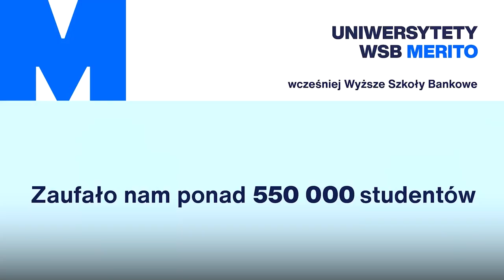Eksperci z pasją: technologia zmienia oblicze bezpieczeństwa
🌍 Cyberbezpieczeństwo, sztuczna inteligencja i geopolityka mają coraz większy wpływ na nasze codzienne życie. Jak przygotować się na te wyzwania i co robić, by być na bieżąco z zagrożeniami współczesnego świata? W tym wywiadzie Artur Dubiel, ekspert ds. bezpieczeństwa, opowiada o roli technologii i geopolityki w kształtowaniu nowoczesnych strategii ochrony państw i firm. Zobacz, jak studenci Uniwersytetu WSB Merito zdobywają praktyczne umiejętności niezbędne do działania w dynamicznie zmieniającym się świecie.
👉 Obejrzyj cały wywiad i dowiedz się, jak technologia wpływa na nasze bezpieczeństwo! Więcej na